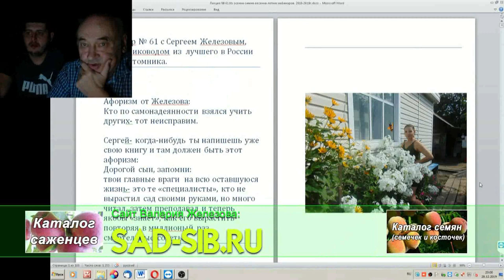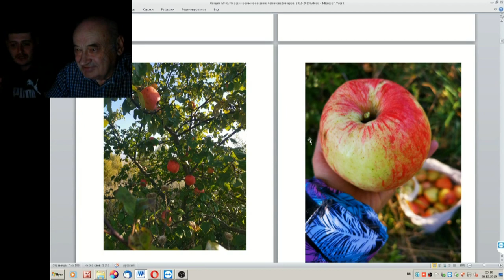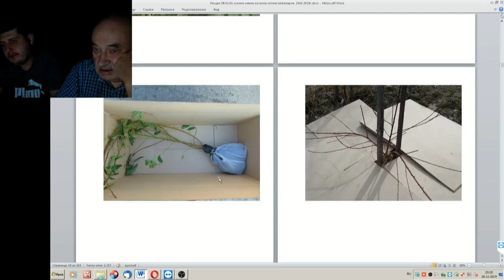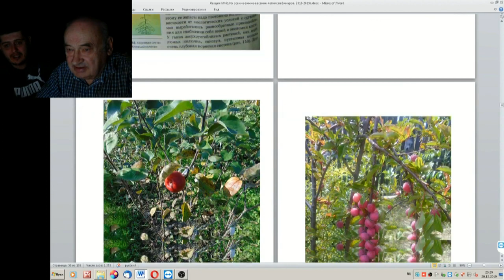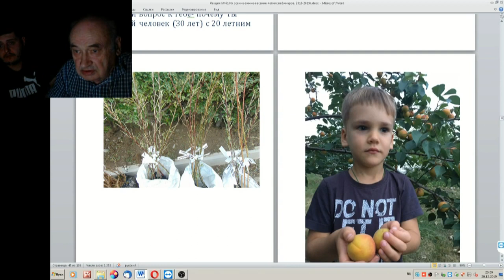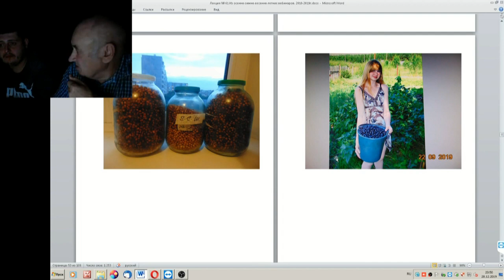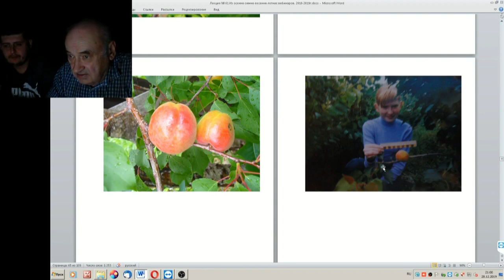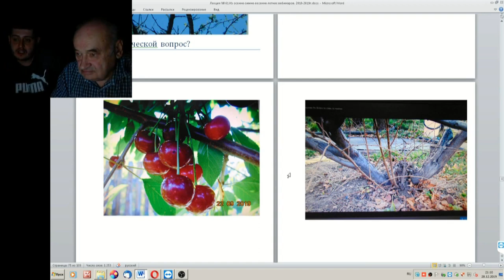61 ч 01 На вопросы отвечают Железовы: отец и сын